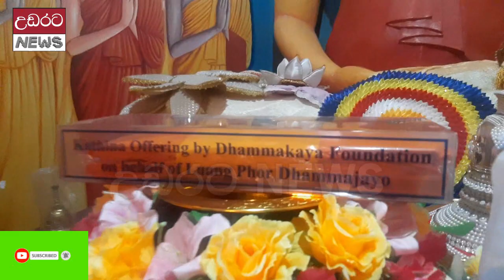තායිලන්ත හිමිවරු වැඩි අසිරිමත් කඨින පිංකමක් !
දහසක් දනන් සිත් පහන් වේවා !
katina chiwara puja - naula pilihudugolla temple
කල්ප තිහක්‌ විපාක දෙන කඨින පිංකම්

සිංහල බෞද්ධ ජනතාවගේ ඉමහත් ගෞරවයට, පූජාවට නිමිති වී තිබෙන උසස්‌ම පින්කමක්‌ ලෙස කඨින පිංකම හැඳින්වීම වටී.
ලංකාවේ ගම් නියම්ගම්වලද නුවරවලද විවිධ අයුරින් කඨින පිංකම් සිදු විය. ලංකාවෙන් බැහැරව ඉන්දියාවේ හා තවත් රටවල් කීපයකම කඨින පිංකම් සිදු කෙරුණි. මේ ලිපිය කඨින පිංකම් පිළිබඳව සිත යොමු කරවන්නකි.

කඨින පූජාව යන්න ශ්‍රී ලාංකීය සමාජය තුළ මුල්බැසගෙන ඇති උත්තරීතර වචනයකි. එතරම් ශ්‍රී ලාංකීය ජනහදවත් තුළ සදානුස්‌මරණීය වන්නට හේතුකාරණාවක්‌ ඇත. කඨින චීවරයක්‌ මහා සංඝරත්නයට පූජා කිරීමෙන් ලැබෙන ආනිසංස කඨිනානිසංස නම් වේ. වර්ෂය පුරාම චීවර පූජාව කිරීමට හැකියාව තිබුණත් කඨින චීවරයක්‌ පූජා කිරීමට හැකි වන්නේ එක්‌ විහාරස්‌ථානයක වර්ෂයකට එක්‌ වතාවක්‌ පමණි. ඒ නිසා මෙහි සුවිශේෂත්වයක්‌ ඇත. කඨිනය යන වචනය පිළිබඳව අර්ථ කීපයක්‌ ඇත. ඒ අතර තද බව, ගොරෝසු බව, මුවහත් බව, ස්‌ථිරසාර බව, නොසැලෙන බව, සෘජු බව, කම්පා නොවන බව, තියුණු බව ආදිය දැක්‌විය හැකිය. අනෙක්‌ කුසලයන්ට වඩා කඨින චීවර පූජාමය කුසලය ප්‍රබල වේ. බුදුසසුනේ සඳහන් අට මහා පිංකම්වල පළමු පිංකම වන්නේ මේ කඨින චීවර පූජාවයි.

පංචානන්තරිය පාප කර්ම හැර වෙනත් සෙසු අකුශල කර්ම ප්‍රබල කුසලකර්ම වලින් වැසිය හැකිය “කුසලෙන පිථියති” යන්නෙන් දැක්‌වෙන්නේ එයයි. කඨින පිංකම වැනි ප්‍රබල කුසලකර්ම සිදුකර ගැනීමෙන් තමා කළ සෙසු අකුශල කර්ම පවා වෙනස්‌ විය හැකිය. කඨිනය යන්නට ගොරෝසු යන අර්ථය දක්‌වා ඇත්තේ ඉන්දියාවේ ශීත කාලගුණික තත්ත්වයට වස්‌ත්‍ර සකස්‌ කරගත යුතු බැවිනි. ගොරෝසු වස්‌ත්‍ර නොමැති වුවවොත් අධික ශීතල නිසා රෝගී විය හැකිය. “සීතස්‌ත පටිඝාතාය” යන්නෙන් දැක්‌වෙන්නේ සීතලට ඔරොත්තු දීම සඳහාය.

වස්‌කාලය යනු වැසි කාලයයි. එදා ඉන්දියාවේ වැසි කාලයේදී අනෙක්‌ ආගමික පිරිස්‌ එක්‌ තැනෙකට වී ඔවුන්ගේ ආගමික කටයුතු කළහ. භික්‍ෂූන් වහන්සේලා සුපුරුදු ලෙස චාරිකාවේ යෙදුනහ. එම අවස්‌ථාවේ අනෙක්‌ ආගමිකයන්ගෙන් විවිධ චෝදනා එල්ලවිය. පක්‍ෂීන් පවා වැසිකාලයේදී කෑම සොයාගෙන එක්‌ තැනෙකට වී හිඳිති. සියලු සත්ත්වයන්ට මෛත්‍රී කරන්නට උගන්වන ගෞතමයන් වහන්සේගේ ශිෂ්‍යයන් කුඩා සතුන් පාගමින් අලුත් තණ පාගමින් වැසි කාලයේ සැරිසරණ බවයි. එම කාරණාවන් හා තවත් කාරණාවන් හේතුකොටගෙන බුදුරජාණන් වහන්සේ විසින් භික්‍ෂූන් වහන්සේලාට වස්‌ කාලයේ එක්‌තැනෙකට වී ආගමික කටයුතු කරන්නැයි අනුදැන වදාළහ. එනම් “අනුජානාමි භික්‌ඛවේ වස්‌සානේ වස්‌සං උපගංතුං” ‘මහණෙනි වර්ෂා කාලයෙහි වස්‌ වසන්නට නියම කරමි’. යනුවෙන් අවසර දුන්හ. ඒ බුද්ධ නියමයන් අනුව අදට වසර 2500 කට වැඩි කාලයක්‌ ගත වෙලත් උන්වහන්සේගේ අනුශාසනාව ඒ අයුරින්ම ක්‍රියාත්මක වීම කෙතරම් විශ්මයජනකද?
කඨින චීවරයක්‌ අනුදැන වදාරන්නට විශේෂ සිදුවීමක්‌ ඇත. එනම් බුදුරජාණන් වහන්සේ සැවැත්නුවර ඡේතවනාරාමයේ වැඩවෙසෙන සමයේ පාවා නුවර වැඩවෙසෙන භික්‍ෂූන් වහන්සේලා 30 නමක්‌ සැවැත්නුවරට වඩින්නට ගමන ආරම්භ කළහ. උන්වහන්සේලාගේ බලාපොරොත්තුව වූයේ බුදුරජාණන් වහන්සේ වැඩ වෙසෙන සැවැත්නුවර ඡේතවනාරාමයේ වස්‌ කාලය ගතකිරීම සඳහාය. එහෙත් උන්වහන්සේලාට නියමිත දිනට සැවැත් නුවරට ළඟාවීමට නොහැකි වූහ. ඒ නිසා සාකේත නම් නුවර වස්‌ කාලය ගත කළහ. උන්වහන්සේලා එම වස්‌ කාලය ගතකළේ බුදුරජාණන් වහන්සේ දැක ගන්නට නොලැබීමේ කනස්‌සල්ලෙනි. වස්‌ තුන් මාසය අවසන් වූ විට එම ස්‌වාමීන් වහන්සේලා යළිත් වරක්‌ සැවැත්නුවරට වඩින්නට ගමන ආරම්භ කළහ. අතර මගදී මහ වැසි පතිත වීම නිසා ගොහොරු මඩ සහිත බිමෙහි වැසි ජලයෙන් තෙත්වූ වස්‌ත්‍ර වලින් යුතුව ඡේතවනාරාමයට වැඩම කළහ.

එම භික්‍ෂූන් වහන්සේලා බුදුහිමි වැඳ පිළිසඳර කතාවෙහි යෙදුනහ. වස්‌ කාලය කරදරයක්‌ නැතිව ගත කළාද? සමගියෙන් විවාද නැතිව සතුටින් ගත කළා දැයි බුදුරජාණන් වහන්සේ ඒ භික්‍ෂූන් වහන්සේලාගෙන් විචාලසේක. එහිදී භික්‍ෂූන් වහන්සේලා සඳහන් කළේ ස්‌වාමීනි අප සමගියෙන් විවාද නැතිව සතුටින් වස්‌කාලය ගතකළ බවයි. එහෙත් අප සැවැත්නුවරට වැඩම කරන විට මහ වැසි ඇදහැලීම නිසා අතරමග මඩෙන් හා වැසි ජලයෙන් පීඩාවට පත්වූ බවත් තෙත් වූ සිවුරුවලින් යුතුව පැමිණි බවත් දැන්වූහ. එවිට මහාකාරුණික බුදුරජාණන් වහන්සේ ඒ ගැන සිතා තවත් සිවුරක්‌ තිබුණා නම් මේ ආකාරයේ දුෂ්කරතාවයකට පත් නොවන බව සලකා වස්‌ වැසූ භික්‍ෂූන්ට කඨින චීවරයක්‌ ලබාගන්නට අවසර දුන්හ.

කඨිනයෙහි බලසම්පන්න භාවය පහත ගාථාවෙන් දැක්‌වේ.

පඨවිරිව න ජාතුකම්පතේ – න චලති මේරුරිවාතිවායුනා
වජිරම්ව න භිඡ්ජතේ ඝනං – තමිධමතෝ කඨිනන්ති වුච්චති

එනම් මහ පොළොව සේ ස්‌ථිර වූ කුසලකර්මයකි. එම කුසලය මහාමේරු පර්වතය සුළඟින් නොසෙල්වෙන සේ නොසැලෙන පිංකමකි. එසේම වජ්‍ර පර්වතය සේ බිඳිය නොහැකි වූ කුසලයකි.

දෙපට සිවුර, තනිපට සිවුර, අඳන සිවුර යන තුන් සිවුරෙන් කැමති චීවරයක්‌ කඨිනය සඳහා පූජා කළ හැකිය. මසා නිමකළ චීවරයක්‌ මෙන්ම චීවරයක්‌ වශයෙන් සකස්‌ නොකළ චීවරයකට ප්‍රමාණවත් වස්‌ත්‍රයක්‌ (දුස්‌සං) වශයෙන් පූජාකළ හැකිය.

අටමහා කුසලයන් වන්නේ

කඨිනට්‌ඨ පරිඛාරං – වාසදානං ච උත්මං
බුද්ධප්පමුඛ සංඝස්‌ස – දානං ධම්මස්‌ස ලේඛනං
ඛෙත්තදානං ච බුද්ධස්‌ස – පටිමාකරණම්පි ච
කරණං වච්චකුටියා – අට්‌ඨ පුඤ්නි වුච්චරේ

එනම් –

1. කඨින පූජාව
2. අටපිරිකර පූජාව
3. උතුම් ආවාස කරවා පූජා කිරීම
4. බුදුපාමොක්‌ මහ සඟනට දන්දීම
5. දහම් පොත්පත් ලියවීම
6. කෙත්වතු පූජා කිරීම
7. බුද්ධ ප්‍රථිමා කරවීම
8. වැසිකිළි කැසිකිළි කරවීම – දැක්‌විය හැකිය.

මෙහි පළමු පිංකම වන්නේ කඨින පිංකමයි. ඒ අනුව එහි ප්‍රබල බව සිතාගත හැකිය. කඨින චීවර පූජාව සමගින් අතිරේක පිරිකර පූජා කිරීමද සිදුවේ. ඒ සඳහා කැමති කෙනෙකුට ඉඳිකටුවේ සිට විහාරස්‌ථානයට අවශ්‍ය කරන පුද පිරිකර පූජා කළ හැකිය.